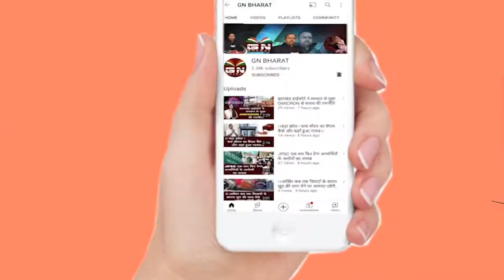Bishanpur || पंचायत चुनाव में महिलाएं भी ले रही बढ़-चढ़कर हिस्सा